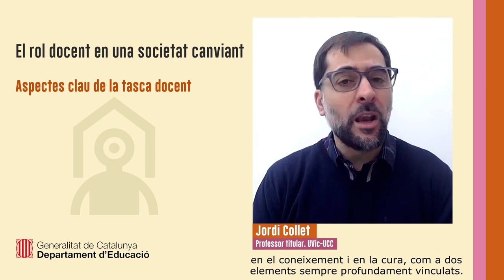El rol docent en una societat canviant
Es destaquen els cinc aspectes claus o habilitats del docent del S.XXI i com el desenvolupament professional del professorat, tant inicial com permanent, ha de contribuir al sorgiment d’una nova identitat professional docent.